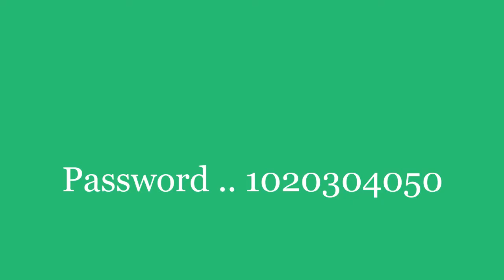Background Vol 02